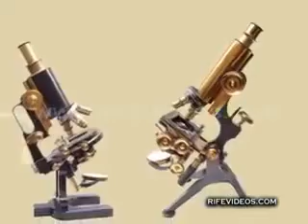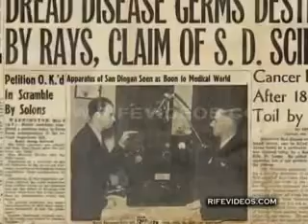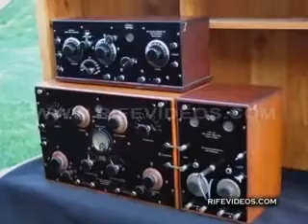The Royal Rife Story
If you have not heard of Dr. Royal Raymond Rife before, watch this short version of "The Royal Rife Story", which will introduce you to this genius and tell you about his great scientific accomplishments. Rife won 14 government awards for scientific discoveries and received an honorary medical degree from the University of Heidelberg for his work in bacteriology. He built many scientific instruments, the best known being the world’s most powerful optical microscopes which overcame the limits of standard research microscopes, allowing him to become the first person ever to see a living virus. Dr. Rife's greatest achievement is that he developed a method of destroying disease-causing microorganisms using frequencies, and thus destroying disease.